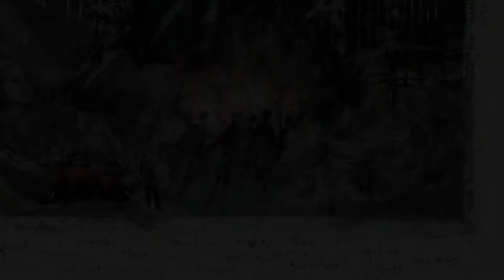Continuum - Come Stay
Continuum, a poem, written and read by Eileen Harrisson is set above her artwork on a theme of conflict and redemption, with the accompaniment of Come Stay and Watch the Night With Me, a piece which she wrote and was arranged for choir and recorded by her son, Ed Harrisson.

The Choir was the Beorma Ensemble with soloists Ed Harrisson and Penelope Appleyard.

The recording and development of the music was funded by Arts Council of Wales.